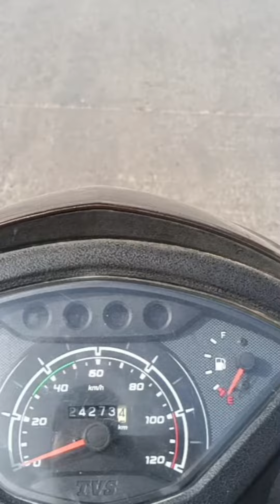visit to Bija nagar 🌨️💫....